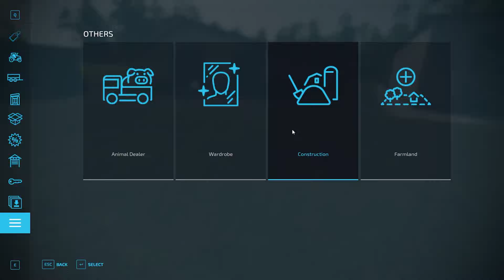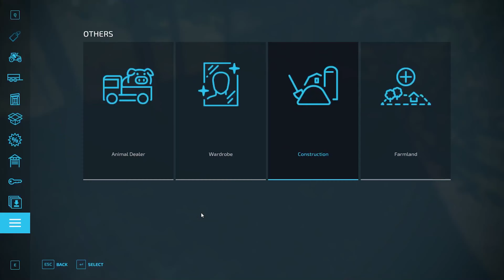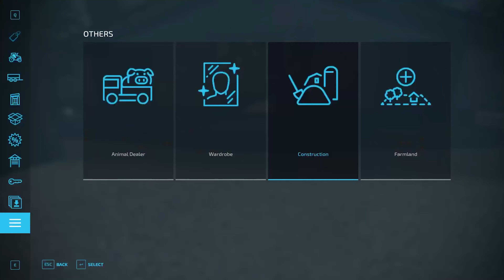[FS22]⎥ POLAND FARM ⎥ DOWNLOAD SAVE ⎥ MODPACK ⎥ WOŚNICA ⎥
▶️ Download Savegame:
▶️ Download Mod :
1€-?
5€- ?
10€- ?
20€-?
50€- ?
100€-?
PRAVILA V CHATU
1.ne spemaj
2.Ne sprašuj za moderatorja
3.Za kakrsno koli reklamiranje ali za žaljenje in nacističnih opazkov se dobi ban
 4.Ne omenjaj drugih streamarju
5.Ne žali moderatorjev
TOP DONATORJI:
 4. -?
 5. -?
🛠️ KOMANDE NA STREAMU 🛠️
!topdonator
!pravila
!točke
!trovo
UŽIVAJTE V STRIMU / VIDEJU
🖥SETUP:
MBO: GIGABYTE B360M D3H
PSU:  Inter-tech  Argus RGB-600W, 80Plus Bronze
CPU: Intel® Core™ i5 9400f
CPU Cooler: ARCTIC Freezer 34 eSportsDUO
RAM: HYPERX  32 GB HX434C19FB2/8
GPU: Gigabyte GeForce GTX 1660 6GB GDDR5
SSD:  Kingston A400 480GB & Kingston A400 240GB
HHD: TOSHIBA 1TB
Mouse: Logitech G502 HERO gaming
Keyboard: Logitech G512 se
Headset: Logitech G533 WIRELESS
Webcam: Logitech C310